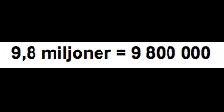Sveriges befolkning 2015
Sfi, Axel Weüdelskolan, Kalmar
Vill du se mer av mitt och mina kollegors arbete så kolla in siten: